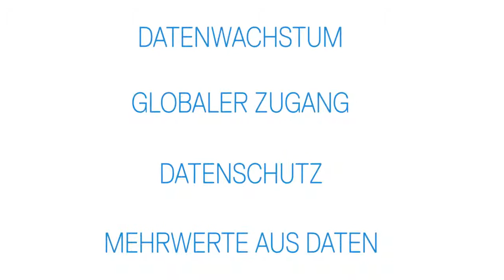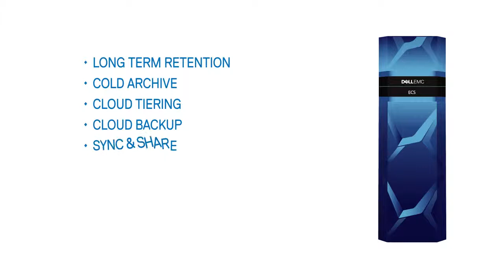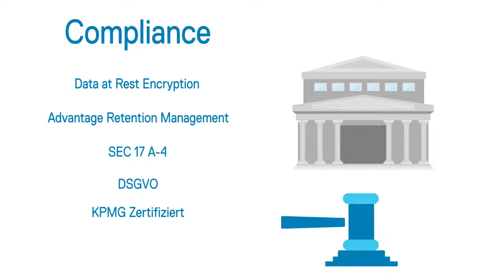ECS - Cloud Scale Object Storage von DELL EMC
Softwarebasierter Objektspeicher für herkömmliche Workloads und Workloads der nächsten Generation mit bisher unerreichter Skalierbarkeit, Flexibilität und Ausfallsicherheit.